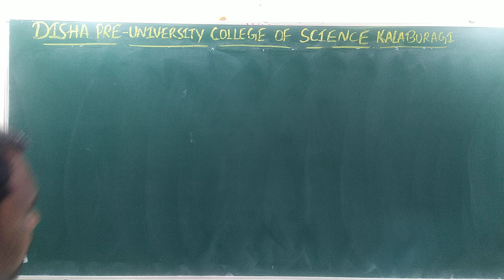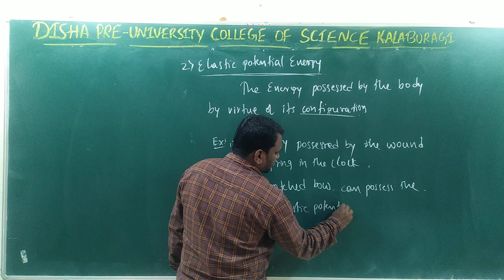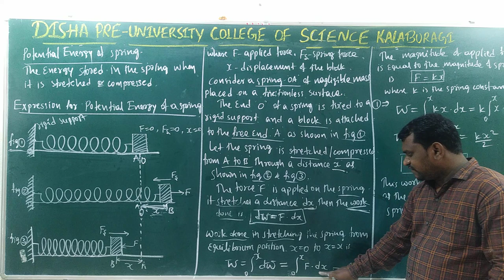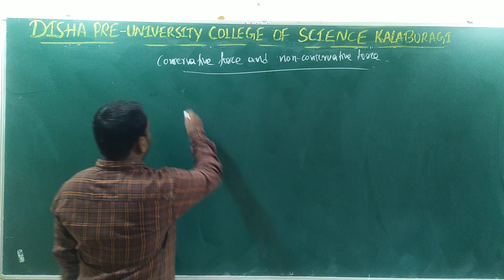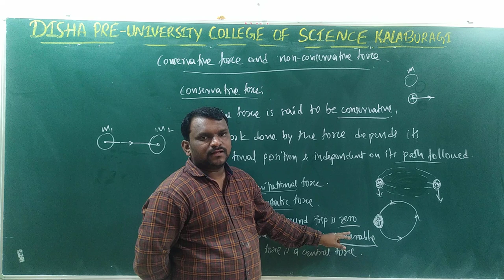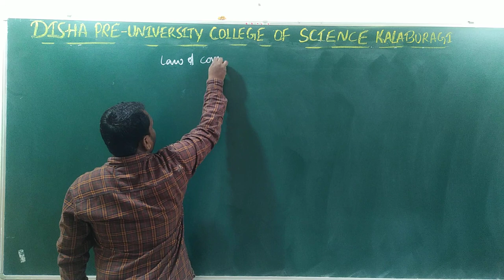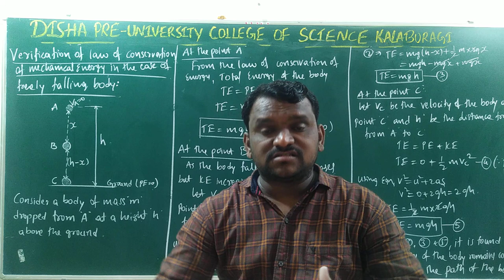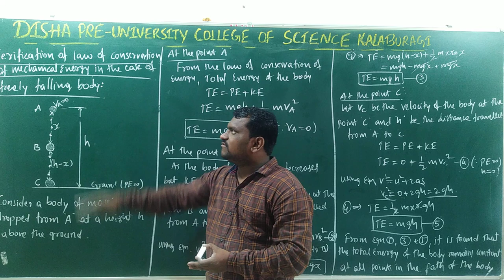PHYSICS/Baburao Sir/Work, Power and Energy/Class 03